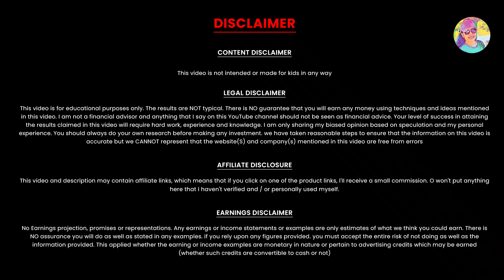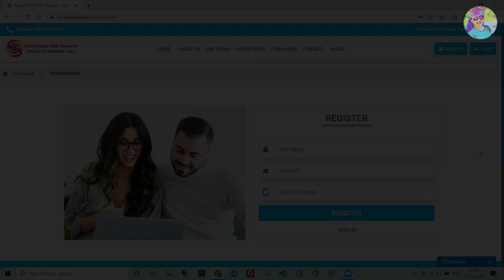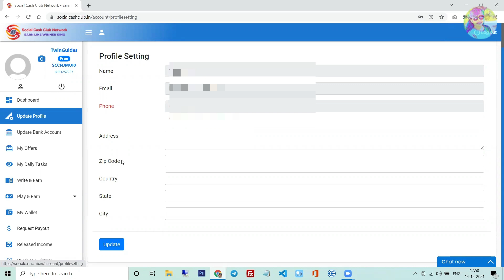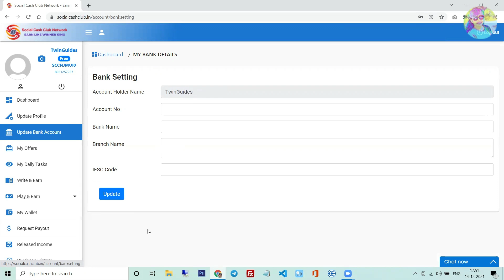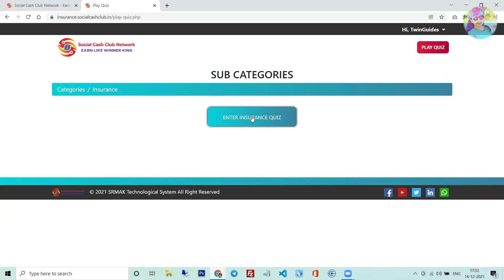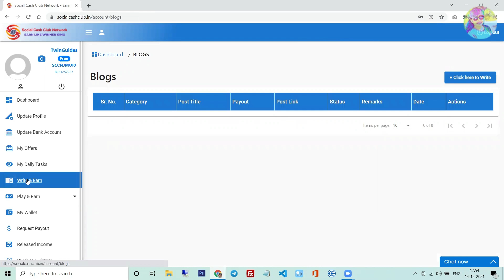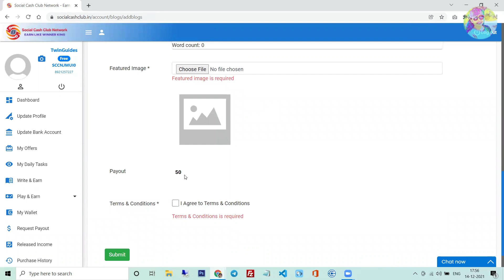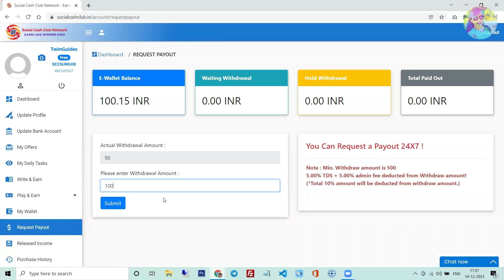100 രൂപ Register ചെയുമ്പോൾ തന്നെ കിട്ടുന്ന Typing Job Website | Bank Transfer | Instant Payment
100 രൂപ Register ചെയുമ്പോൾ കിട്ടുന്ന Typing Job Website | Direct Bank Transfer | Instant Payment | Work From Home

onlinejob​Malayalam
part-timejobs
copy past jobs
simple online jobs
Live Withdrawal
ammus talks
Payment Proof
Mobile App
work from home jobs
onlinejobsdata entry
onlinejobsinkerala without investment
direct bank transfer
bank transfer
online money
online earning
earning apps
paytm cash
video app
Daily cash
Daily money
Mobile recharge app
Tricks Malayalam
money trick
Techy tricks
moneymaking app
Free cash
home business
home based business
online job
passive income
make money online 2020
how to